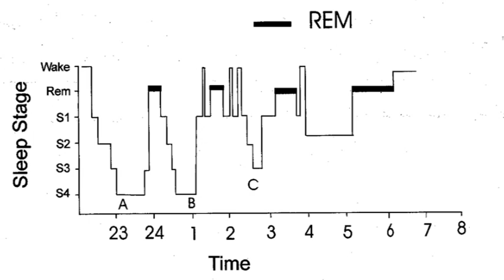Сънят – живот отвъд реалността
Човек  може да надникне в Космоса, но не може да се спусне в дълбочината на съня. Науката изследва неговото влияние върху физическото тяло, но не обяснява защо произвеждаме съновидения. Докъде стигат познанията за съня на съвременната наука и какви теории ще бъдат отхвърлени или доказани от бъдещето, ще научим от д-р Петър Чипев, специалист по медицина на съня и белодробни болести.